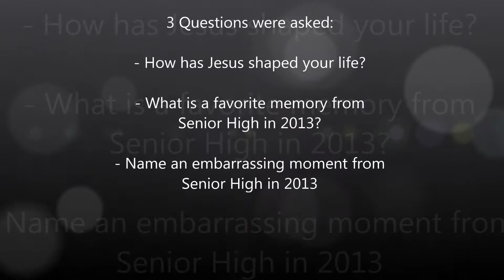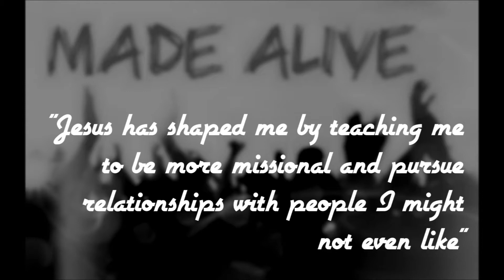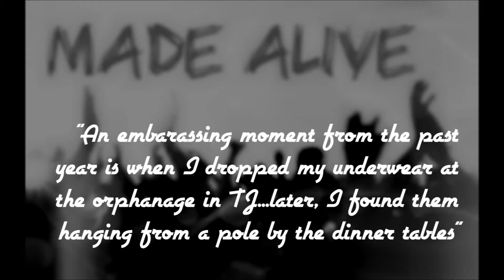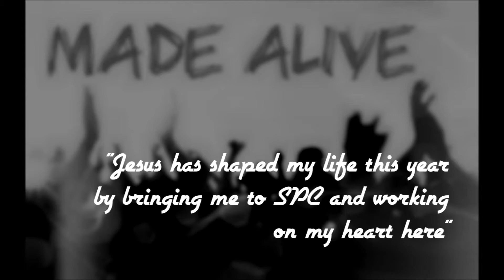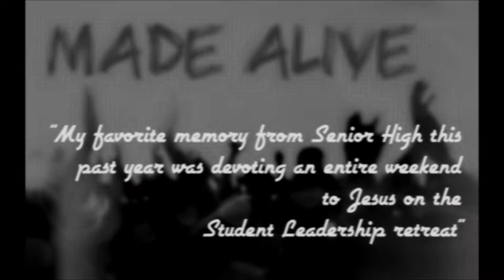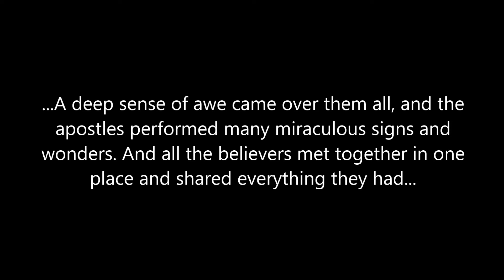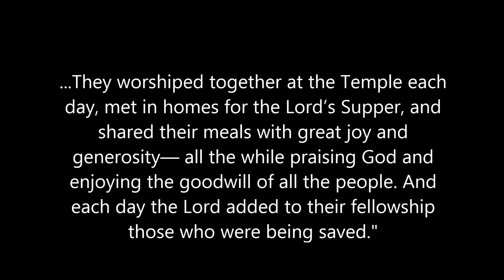A Senior High Year in Review